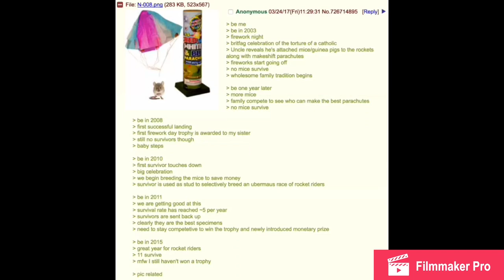Rocket mice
I read green text